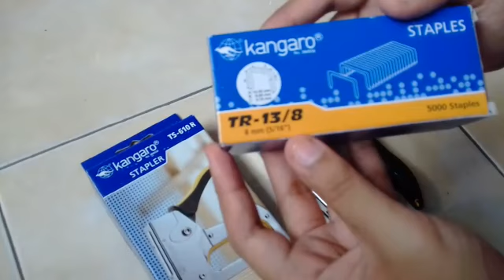Staples tembak kangaro di kayu jati kuat, kangaro TS 610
Deskripsi Stapler Tembak Kangaro TS-610 R

Stapler Tembak Kangaro TS-610 R, ini staples favorit bagi pengusaha jasa pemasangan jok, dekorasi, periklanan. staples cukup tajam dengan harga relatif sangat murah. biasanya selalu kehabisan stok, saat ini masuk lagi untuk dijual di Tokopedia. Standard isi menggunakan model rapid.

Deskripsi :
Staples Tembak, tepatnya Stapler tembak atau Gun Tacker ini memiliki konstruksi metal dengan gagang plastik berbalut plastik karet.
* Easy Squeeze
* Drop-in Loading
* All Metal Construction
* No Loose Parts

Isi Staples yang digunakan : TR-13/6, TR-13/8, TR-13/10

Pemesanan hubungi wa 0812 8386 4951, 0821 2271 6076